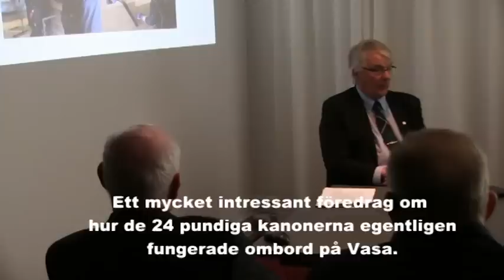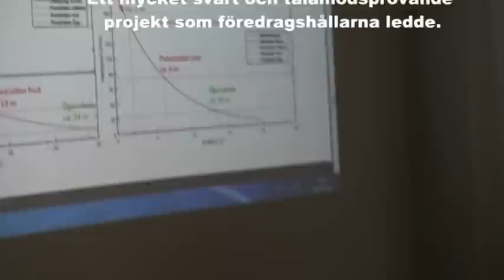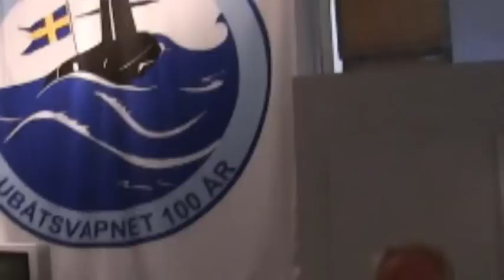Nordkaparen Wasa 2015